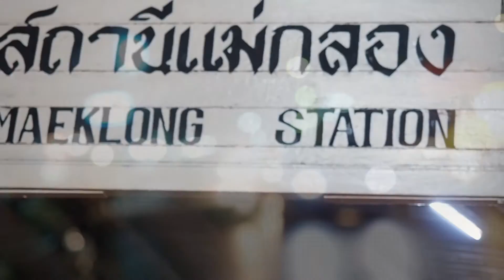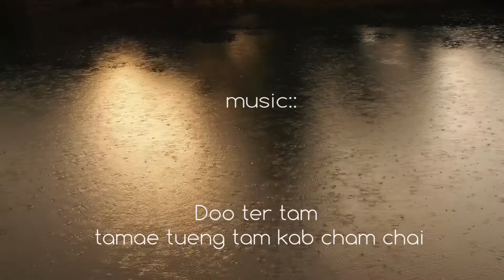Bangkok to Krabi by bikes